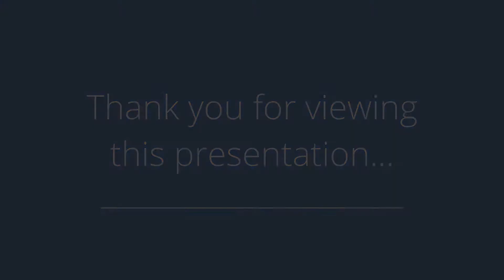1010 E Henderson Pl, Indianola, IA 50125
Presented by: Kim Tierney Keller

Broker: IOWA REALTY - INDIANOLA OFFICE